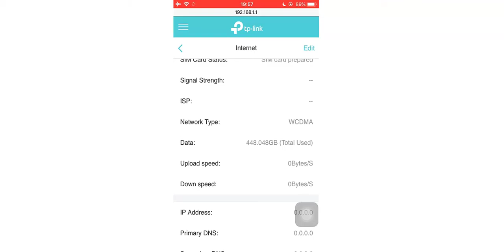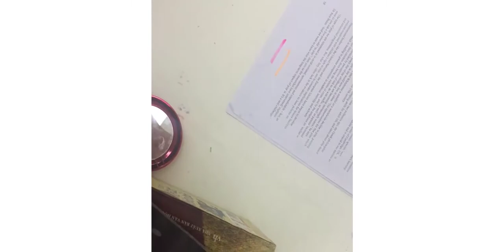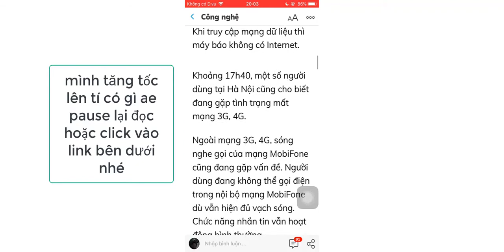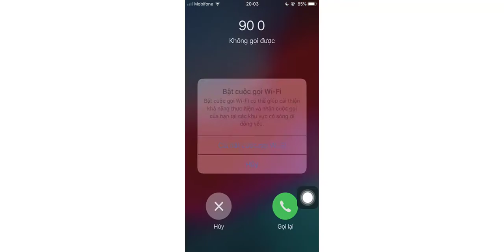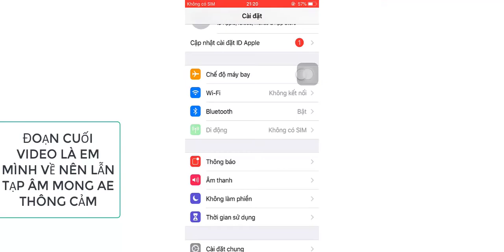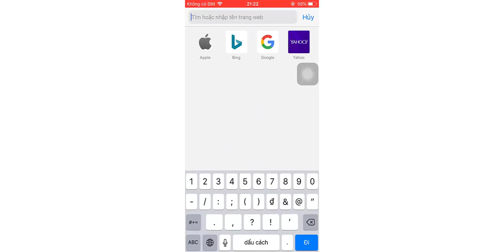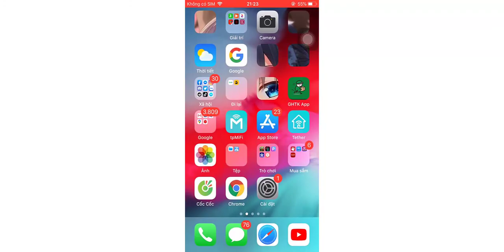Khi cả nhà toàn dùng Mobifone mà Mobifone gặp sự cố mạng vào 29/9/2020